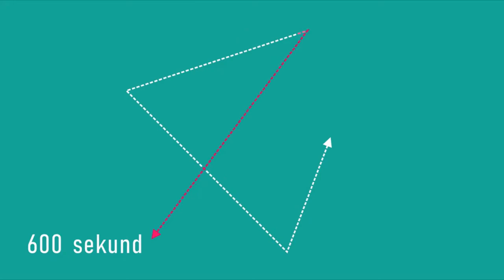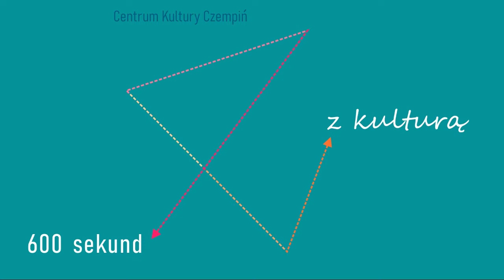600 sekund z kulturą - odcinek 8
600 sekund z kulturą to nowy projekt Centrum Kultury, w którym Katarzyna Hohorek przeprowadza wywiady z ciekawymi osobami z Czempinia i nie tylko. W każdą niedzielę o godz.17.00 nowy film. Dzisiejszym gościem jest Anna Rymaniak, wspaniały muzyk oraz instruktor w Centrum Kultury. Zapraszamy do oglądania.

Centrum Kultury Czempiń